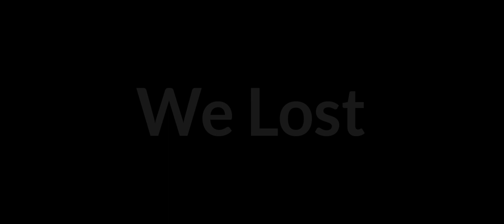1 v 1 M1014 Challenge against